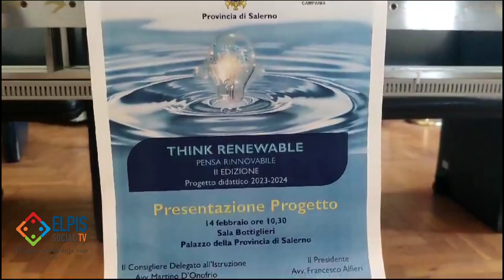Ambiente e sostenibilità, presentato a Salerno il progetto “Think Renewable”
Ambiente e sostenibilità, presentato a Salerno il progetto “Think Renewable”. Un concorso che vuole coinvolgere e sensibilizzare gli studenti delle scuole secondarie di secondo grado su temi di fondamentale importanza quali la tutela dell'ambiente, la carenza idrica e il risparmio energetico